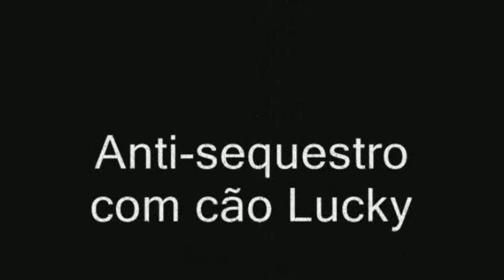CANIL GCM SCS LEMBRANÇA TREINO ANTI-SEQUESTRO K9 LUCK PASTOR ALEMÃO PRETO